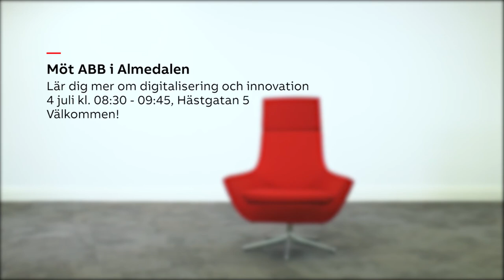Starkare industri med AI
Under Almedalen 2018 kommer Shiva Sander Tallaey prata om hur robotiseringen ökar konkurrenskraften.